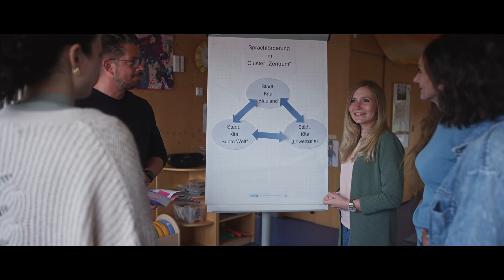Städtische Kindertageseinrichtungen in Ingolstadt - Imagefilm